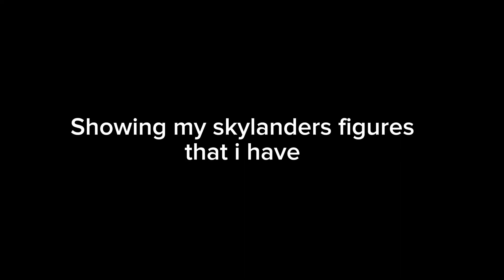Showing my skylanders figures that i have